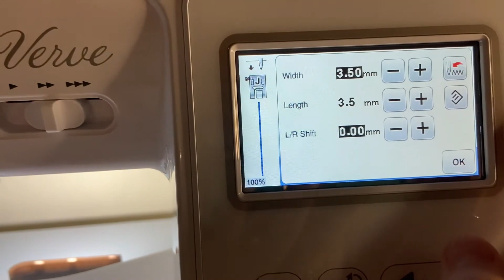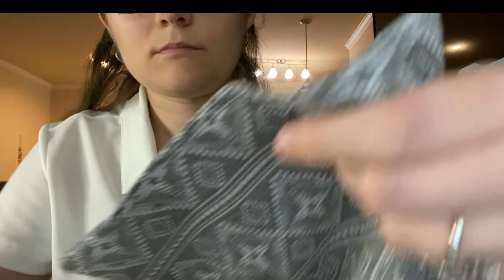Sewing Vlog! Sewing and ironing after work, follow along with me sewing after my 9-5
Etsy Shop Name: JamminBandanas